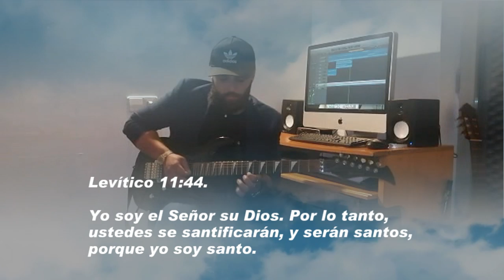SANTO DIOS Alexander Garzón (Colombia )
SANTO DIOS Aleander Garzón  Colombia
Alabanza Cristiana

Tema                              : SANTO DIOS
Autor e Interprete         : Alexander Garzón
Produccion Musical     : Santi de Barcelona
Guitarras                        : Vallecas
Mezcla                           : Jose Gimenez
Edicin del Video            : Oscar J J

LA GLORIA PARA DIOS